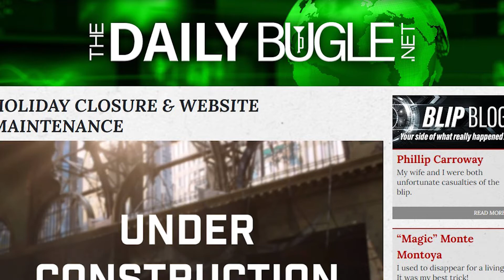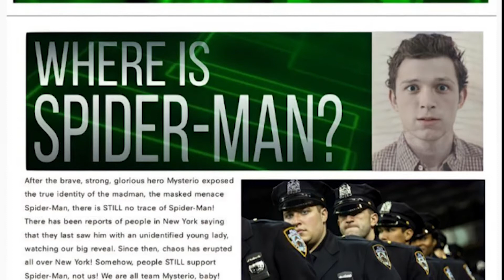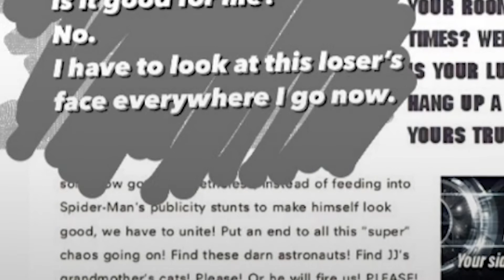New Scoop ties Wanda/Vision to Spider-Man and MORE!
In this video I talk a connection between the Wanda/Vision series and the upcoming Spider-Man film, as well as possible information on another franchise. This info coming from the true menace of the Spider-Man universe, "Flash Thompson".